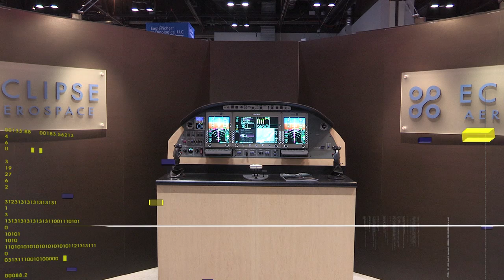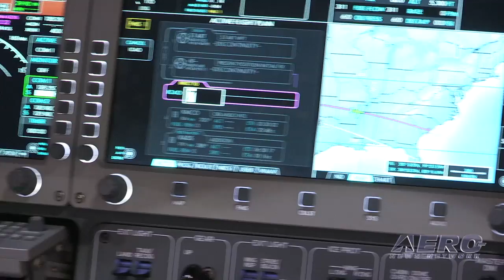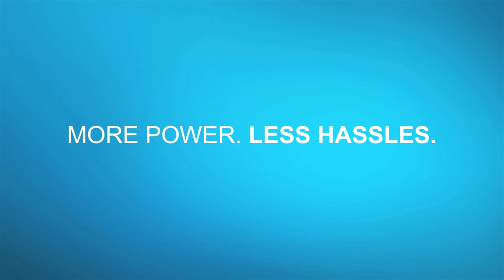Classic Aero-TV: Eclipse Aerospace - Prepping for the Light Jet Future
Can A Light Jet Help Grow Your Business?

At NBAA2014 if you want to talk about light jets, Eclipse Aerospace was a good place to start. ANN CEO and Editor-In-Chief, Jim Campbell took the opportunity to talk with Eclipse Aerospace CEO and Chairman, Mason Holland to find out about business at Eclipse and the light jet market in general.

Holland says the last few years have been rough for the light jet industry, but things are starting to improve both in the domestic and international market. The Eclipse 550 was certified earlier this year and Eclipse is engaged in producing the new airplane and upgrading existing aircraft to the 550 standard. He pointed out that in the immediate past they have been more engaged in the MRO side of the business but will now be producing the new model 550 as the market demands.

During this interview the conversation addresses the issue of convincing businesses that a small personal jet can be of value to their growth. Holland also brings up the point that the Eclipse jet is a perfect candidate for military training, and they are looking in that direction to grow their market.

This video provides insight into the business of small jets and to the future of Eclipse.